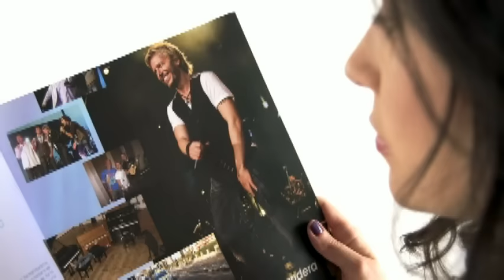Noel Schajris - La Única En Mi Vida ((Video))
Music video by Noel Schajris performing La Única En Mi Vida. (C) 2010 Sony Music Entertainment Mexico, S.A. De C.V.